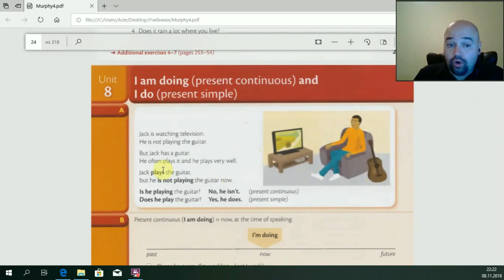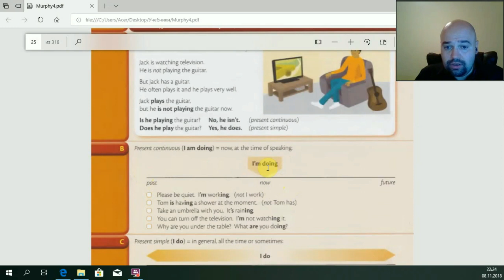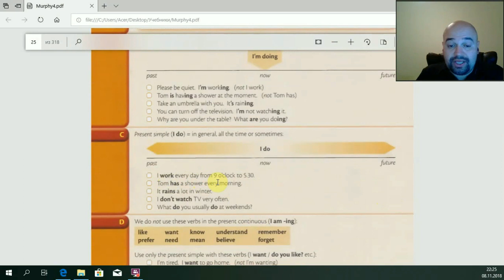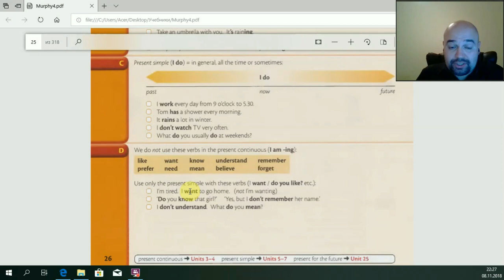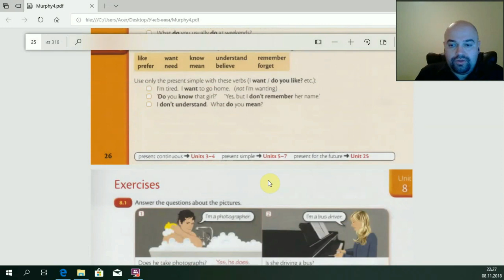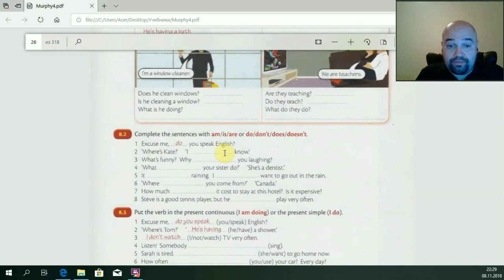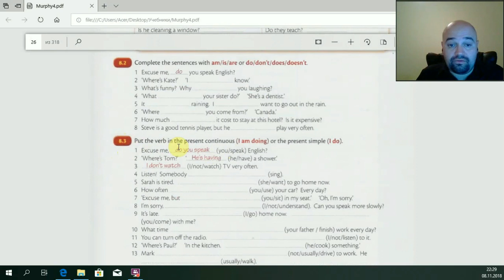Урок 8 - Сравнение Present Simple и Present Continuous